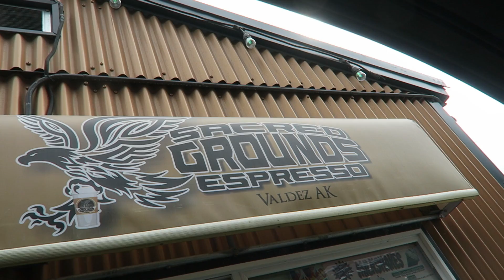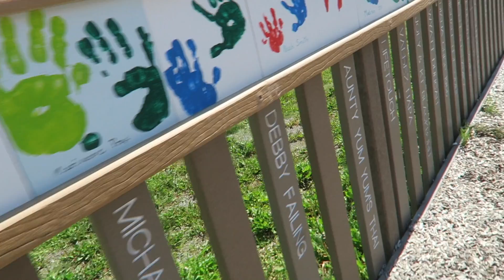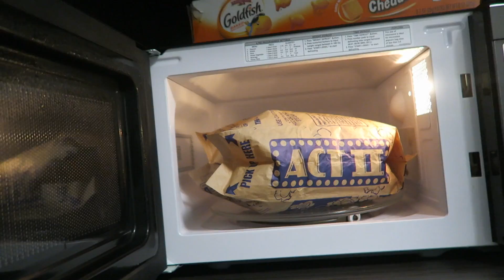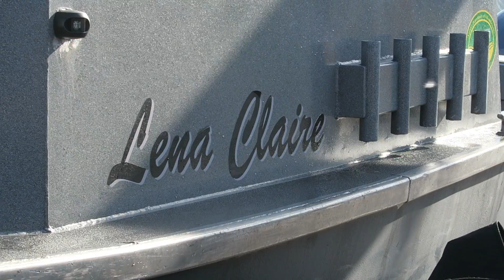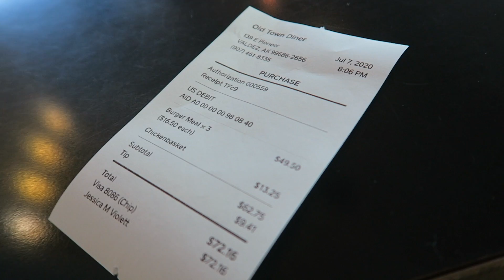WHILE HE WAS GONE | DID HE GET ANYTHING?! | Violett Vlogs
We are the Violetts! Lance, Jessica, Natalie, Landon, Brayden and Addison. We are family vloggers in North Pole, Alaska! We would love for you to follow us on this journey of life!